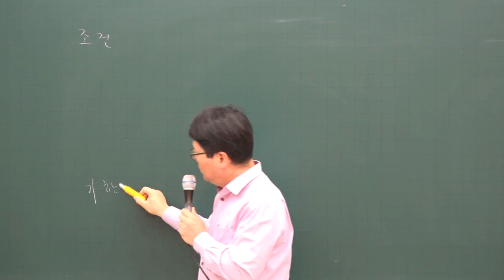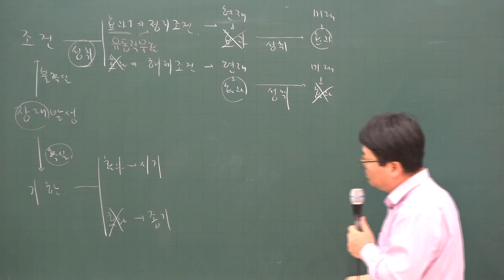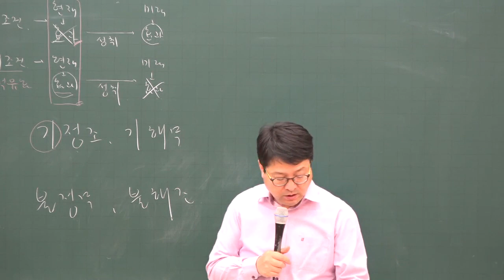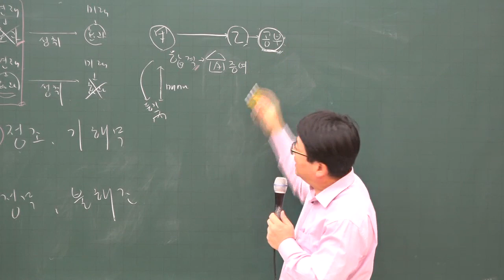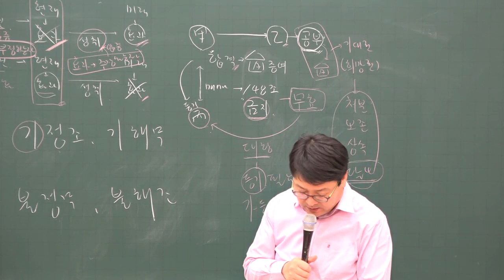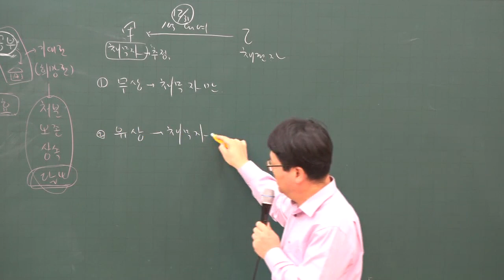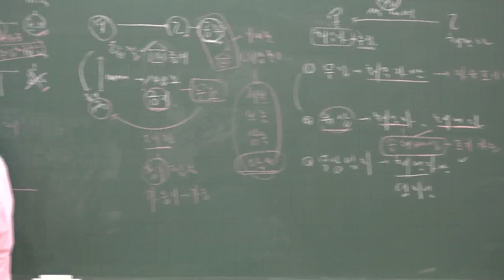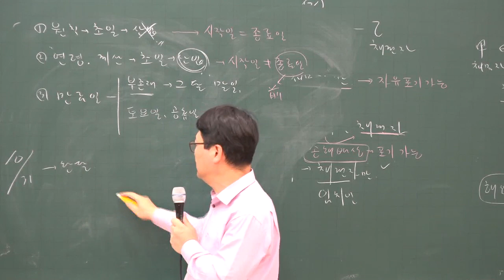[주전무] 2020년 주택관리사 민법 기본과정 12-19